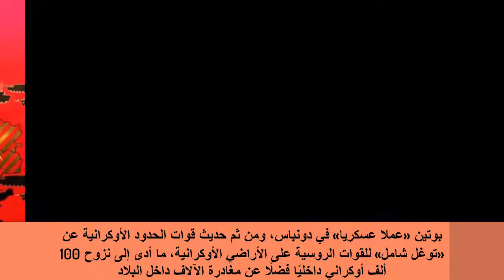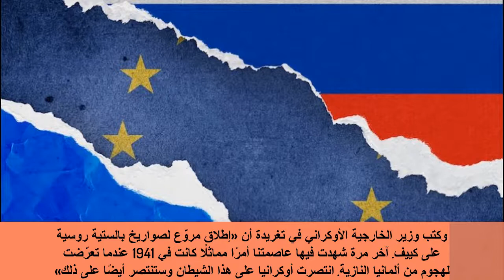آخر تطورات الحرب بين روسيا وأوكرانيا .. كييف على وشك السقوط والرئيس يطلب التفاوض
تذوب الثلوج على حدود أوكرانيا تحت ثقل جنازير المدرعات والدبابات، وتحت وطأة الخطوات المتسارعة التي تشهدها البلاد، إثر إطلاق الرئيس الروسي، بوتين «عملا عسكريا» في دونباس، ومن ثم حديث قوات الحدود الأوكرانية عن «توغل شامل» للقوات الروسية على الأراضي الأوكرانية، ما أدى إلى نزوح 100 ألف أوكراني داخليًا فضلًا عن مغادرة الآلاف داخل البلاد.